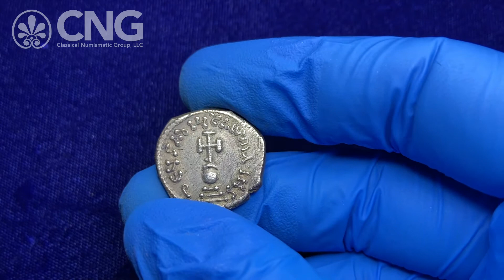Triton, Lot 1168